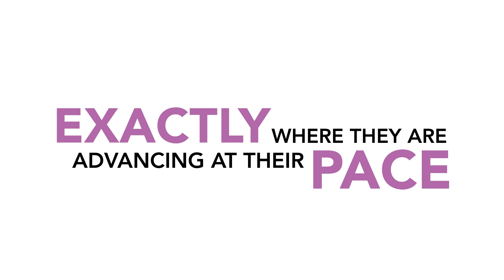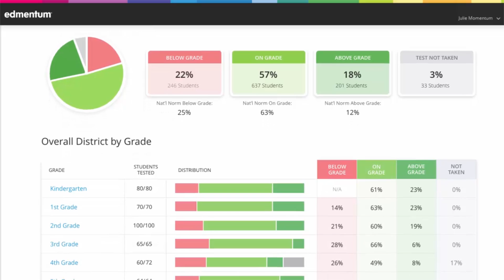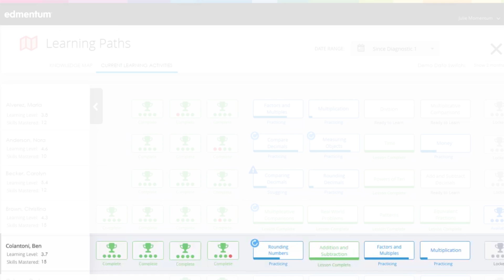Edmentum Exact Path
Edmentum Exact Path, our new individualized learning solution, is focused on understanding where your students are academically, identifying strengths and weaknesses for each student, and then taking that data a step further. Our new K-6 solution utilizes adaptive assessments and targeted learning paths aligned to your goals, paced to your students’ needs, and structured to give students control over their own educational journey.